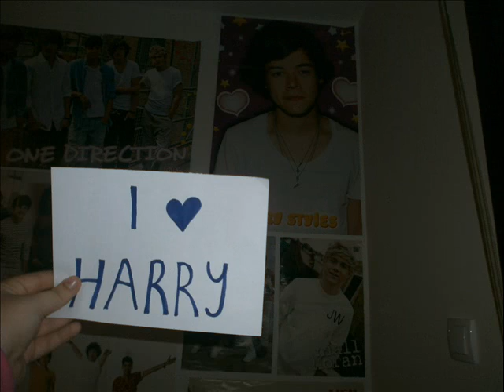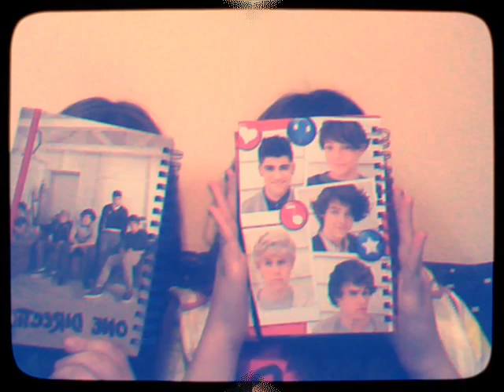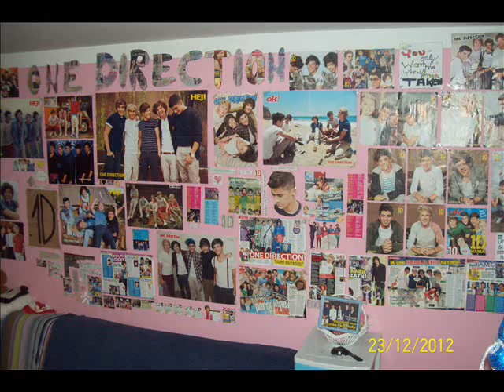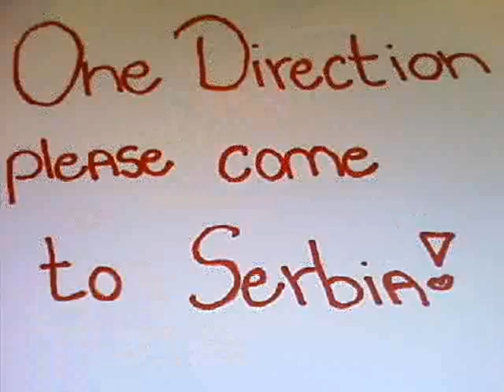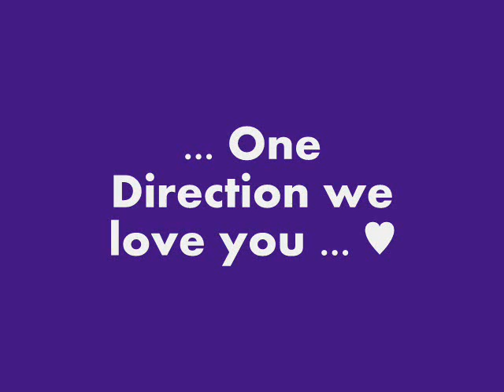We need One Direction in Serbia !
Music in video : One Direction- They don't know about us. One Direction- More than This :)